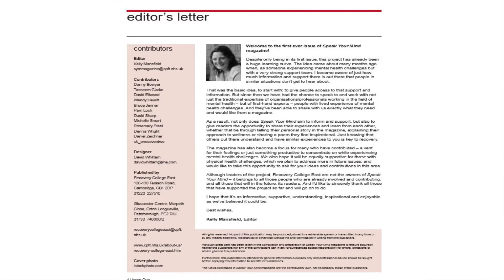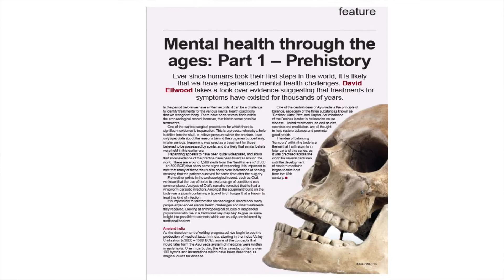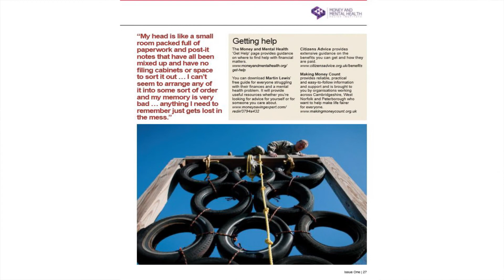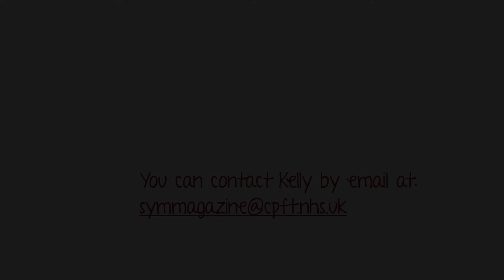Speak Your Mind Magazine